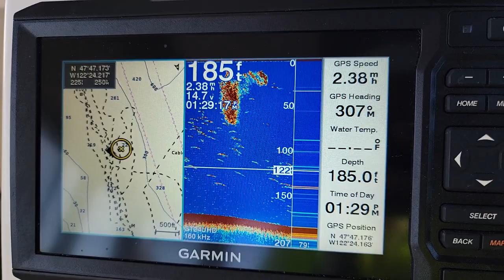Dungeness Crab & Coho Salmon Fishing in Puget Sound Washington October 2022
■神仙伴侣Shane Ping Style，将经历体验分享给大家，如果你喜欢我们的故事，请您在视频下方留言交流，提出要求，我们将尽快回应。